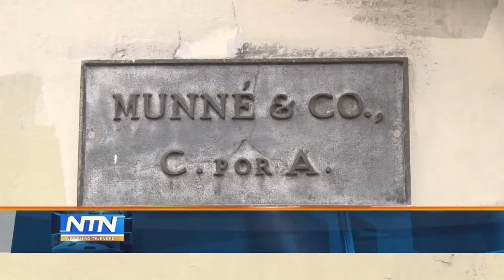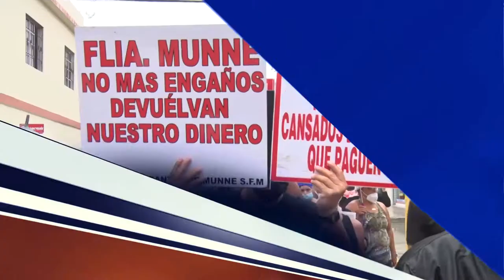Afectados de fraude MUNNE protestan en SFM